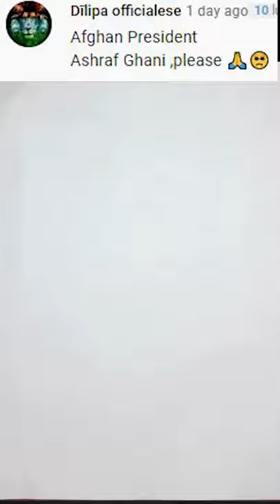Draw president Afghanistan - huu viet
Hey  Friends welcome to my channel " Art World "  I'm Huu Viet, in my Youtube channel i will tray to uploads some video tutorials about paper craft, portrait, creative drawing, paper cutting Design, How to paper cutting Design. I'll tray to make easy tutorials for you.